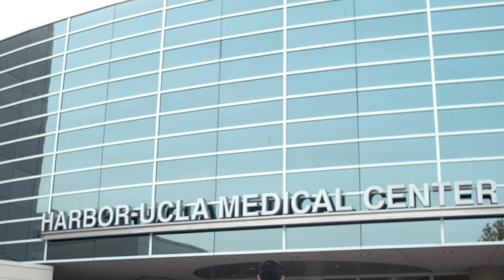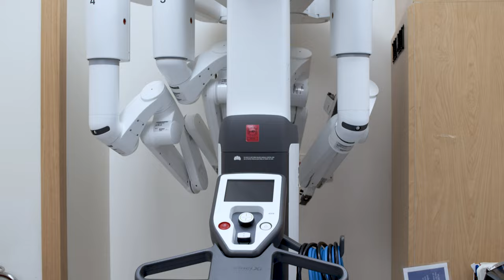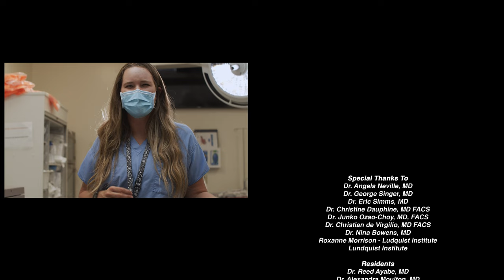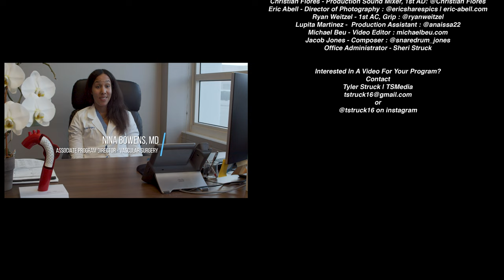Harbor-UCLA General Surgery Residency Tour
Los Angeles County's Harbor-UCLA Medical Center General Surgery Residency Tour